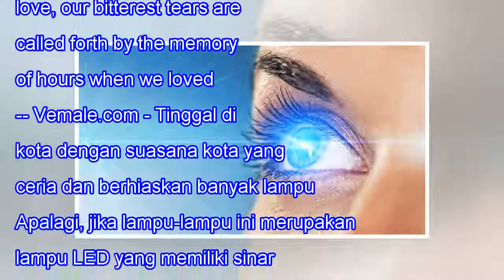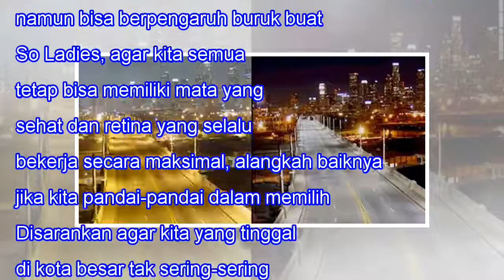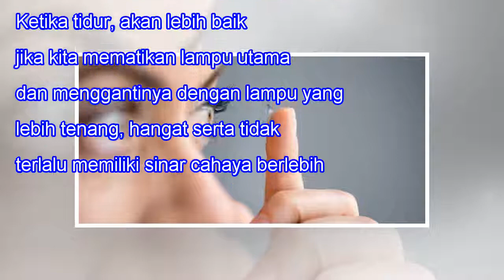Awas, Cahaya Lampu Berlebih di Kota Bisa Merusak Retina Mata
Awas, Cahaya Lampu Berlebih di Kota Bisa Merusak Retina Mata When we lose one we love, our bitterest tears are called forth by the memory of hours when we loved not enough. -- Vemale.com - Tinggal di kota dengan suasana kota yang ceria dan berhiaskan banyak lampu memang sangat menyenangkan. Apalagi,...